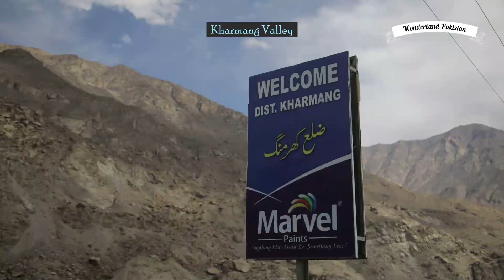MY YEAR 2022 RECAP - WONDERLAND PAKISTAN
Enjoy the scenic views of Pakistan from my trips